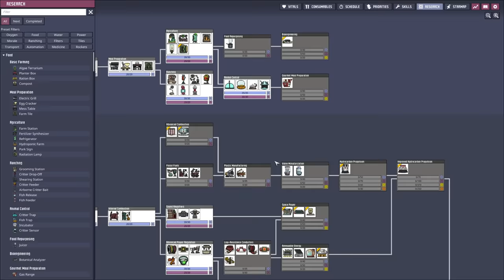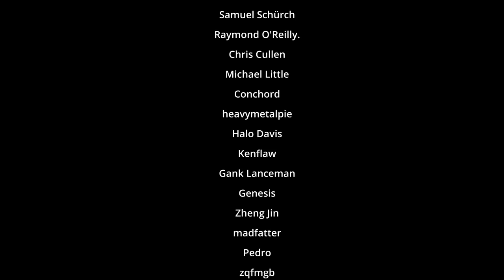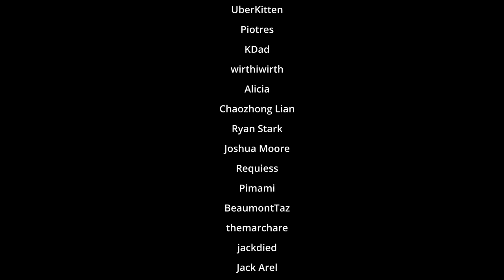Ep 9 : The BBQ the whole BBQ and nothing but the BBQ, Extra hard : Oxygen not included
Fish is meat in this game, I know that some religions say fish is not meat but the game is the game. Also on the same note where does that leave whales? I mean they are mammals but they live in the sea. Also dolphins, seals, crocodiles and alligators!! Oh what about frogs. I'm not sure I want to think about this any harder this feels like a rabbit hole.
Turns out Incubatorium is sort of a real word, but only in science fiction. You won't find it in the dictionary, so I suppose technically it's not a real word. But I'm ok with using it. That is the only way to describe the quantity of incubators we are running. I can't imagine trying to power all of this legitimately this early in the game. It would take 7.5 KW just for the incubators.

Credits song - Aaron Kenny - Happy Haunts